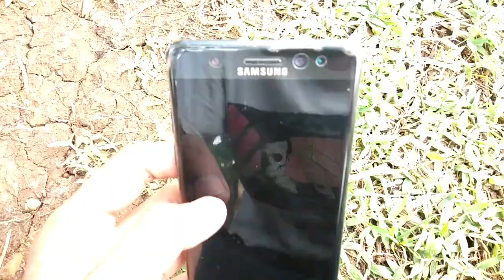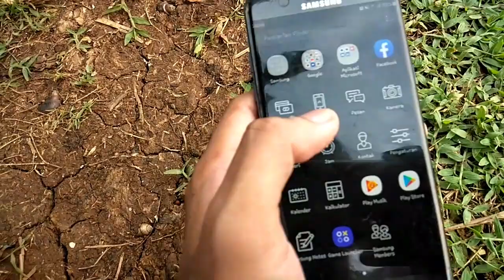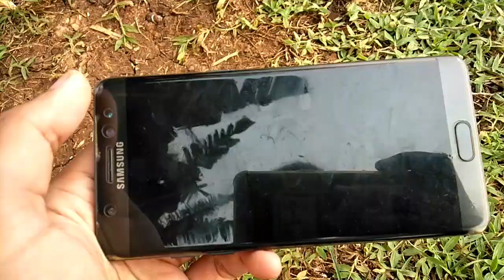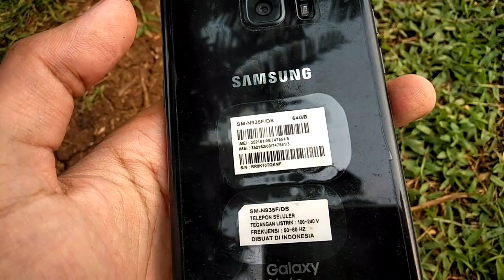Masih Worth It Kah hp ini di tahun 2021 ?? || Review Note Fe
Haii.. menurut temen-temen hp ini masih worth it ga di tahun 2021
yukk kita simak reviewnya..